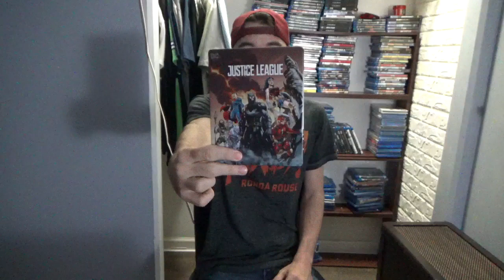Justice League: The Snyder Cut - Official Announcement Teaser - Reaction!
Watch EMAC2411 Justice League: The Snyder Cut - Official Announcement Teaser Reaction